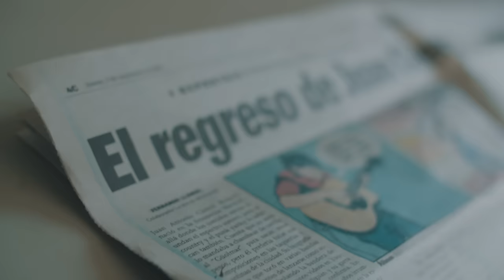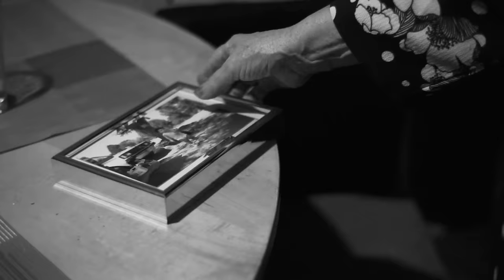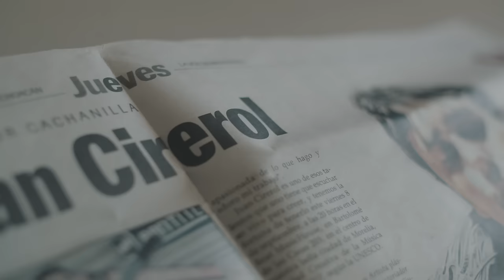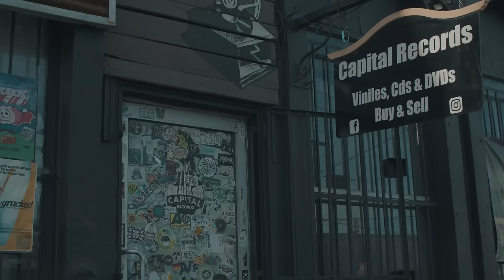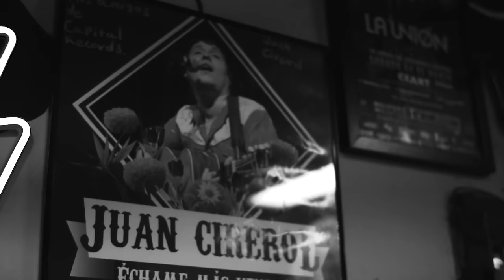Episodio 5 - Juan Cirerol | Diamante en el Mapa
Descubre la fascinante historia de Juan Cirerol en este emocionante episodio presentado por Clemente Castillo. Desde los inicios del artista en Mexicali hasta su impacto en la escena musical, exploramos su pasión, polémicas y facetas más humanas. Acompáñanos en este viaje para conocer a fondo al músico y persona detrás de la fama.

🎸 En este episodio:

🌟 Descubre los inicios de Juan Cirerol y su trayectoria musical.
💬 Conoce su pasión por la música y las experiencias que han marcado su carrera.
🤔 Exploramos las polémicas que rodean a este destacado artista.
👥 Testimonios exclusivos de personas cercanas a Juan Cirerol, revelando su lado más íntimo.

Juan Cirerol no es solo un artista, es un auténtico diamante en la escena musical mexicana. Únete a nosotros para descubrir la magia detrás del músico y sumérgete en este viaje único.

Obras Musicales Interpretadas por Juan Cirerol:
Compositor: Juan Cirerol

📺 Créditos Adicionales:
Concierto Foro Indie Rocks! - Diciembre 16, 2022 por Joey Muñoz

¡Únete a la aventura musical y descubre los diamantes en el mapa con nosotros!